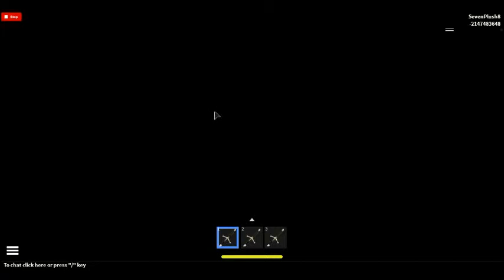Party in Roblox with admin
i am playng on a roblox world with admin and have fun crazy fun